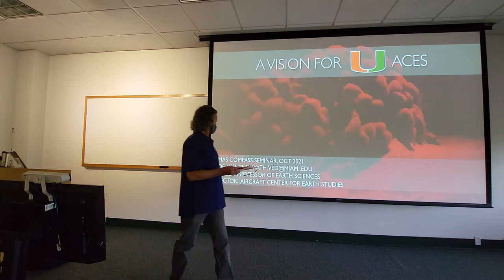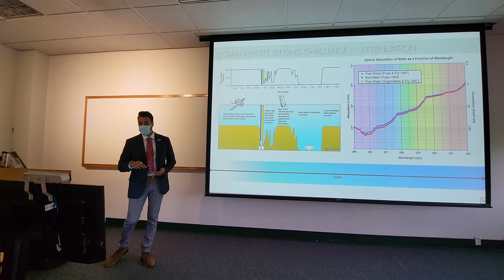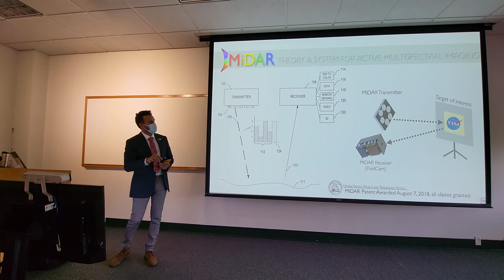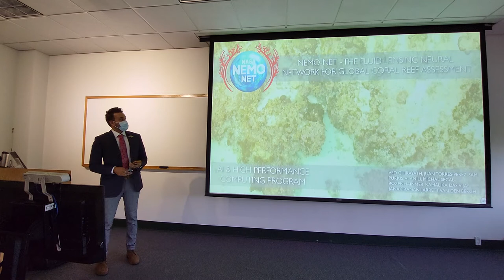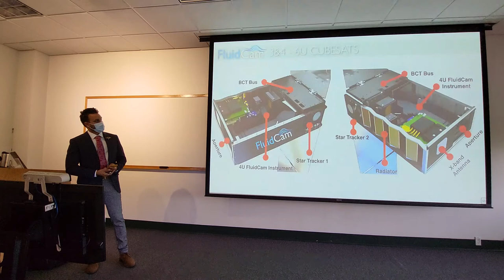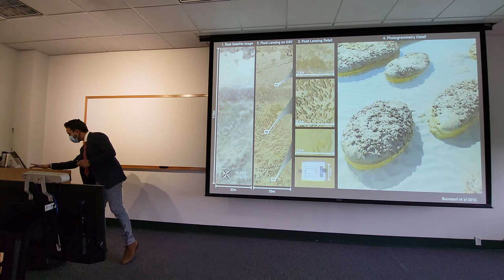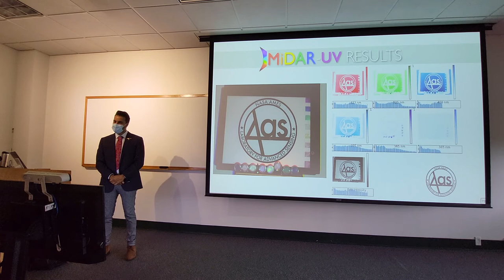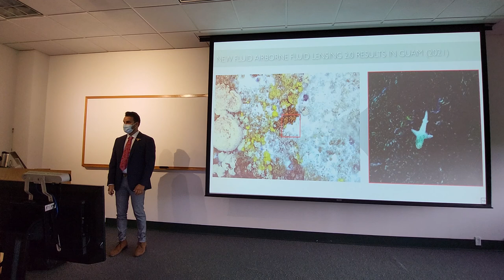Ved Chirayath, RSMAS: Introducing ACES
COMPASS 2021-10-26: Ved Chirayath, RSMAS
"Introducing ACES – The Aircraft Center for Earth Studies"

I am delighted to join the RSMAS faculty as the new G. Unger Vetlesen Professor of Earth Sciences and Director of the Aircraft Center for Earth Studies (ACES)! In this seminar, I will introduce my vision for ACES and seek to establish its reputation as a collaborative center and resource for the broader RSMAS community. The ACES position presents a compelling opportunity for me to grow a diverse program aimed at developing, testing, and maturing new airborne, underwater, and satellite technologies and platforms to further research of terrestrial, oceanic, and atmospheric environments. In my present research, I have developed sensing systems that span all three of these disciplines and I would be eager to work with others to design and integrate instrumentation to advance their science goals on airborne platforms. I am bringing eight funded research projects with me to RSMAS and will highlight some of the capabilities and capacity ACES has at present and into the future from fluid lensing & MiDAR remote sensing instruments to a solar electric high-altitude drone to a solar-electric research vessel already developed and integrated at RSMAS. Concurrently, I would like to grow a program in aeronautics with hands-on student training in design, manufacture, and flight testing of airborne platforms and drones, as well as sensing hardware, culminating in participation in the global student solar flight competition. Finally, I would like to translate my experience in growing SmallSat and CubeSat programs at Stanford and NASA  for the past decade to RSMAS. The end goal for many airborne sensing systems is Earth orbit. A CubeSat program at RSMAS spanning faculty with a diverse set of science interests would be game-changing for Earth Science and an invaluable hands-on experience for students. Together, these maturing technologies present promising new ways in which to investigate terrestrial, marine, and aerial systems on Earth, and, ultimately, aid in the search for extraterrestrial life within our solar system and beyond.